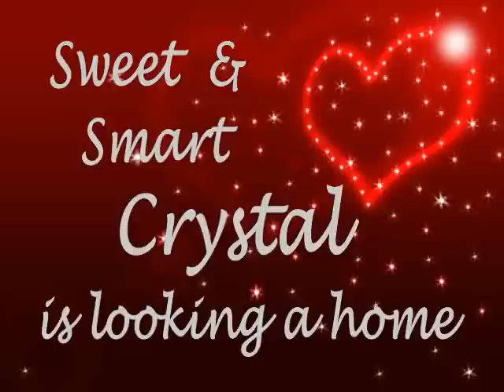Crystal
sweet girl needs adoption or rescue soon - Northern CA